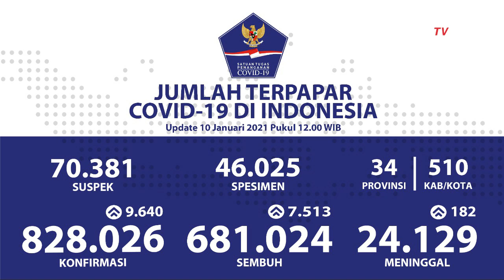Update Corona 10 Januari 2021: Kasus Positif Bertambah 9.640, Total 828.026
Update penambahan kasus corona di Indonesia, Minggu (10/1/2021). (Sumber: Satgas Covid-19)JAKARTA, KOMPAS.TV - Jumlah kasus positif corona di Indonesia mencatat rekor baru dengan penambahan 9.640 kasus baru, pada Minggu (10/1/2021).

Dari penambahan ini, total kasus terkonfirmasi positif Corona di Indonesia per 10 Januari 2021 pukul 12.00 WIB sebanyak 828.026 kasus.

Sejak pandemi, kasus Covid-19 sudah ada di semua provinsi atau 34 provinsi, dari Aceh hingga Papua.

Secara khusus, sudah ada 510 kabupaten/kota dari 34 provinsi yang terdampak penularan virus corona.

Pemerintah tekankan pentingnya menerapkan protokol kesehatan dalam kehidupan sehari-hari apalagi di masa pandemi Covid-19. Karena ini menjadi salah satu kunci untuk menekan peningkatan jumlah kasus positif Corona.